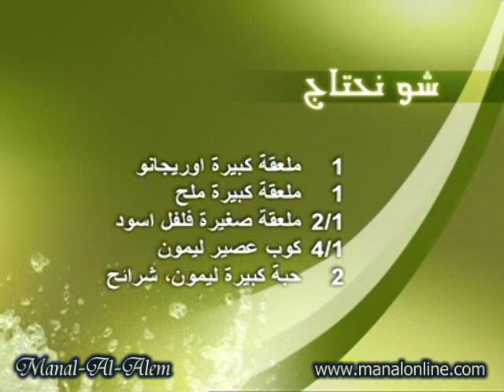سمكة مشوية بحشو الثوم - منال العالم